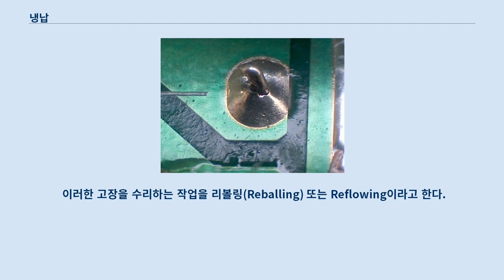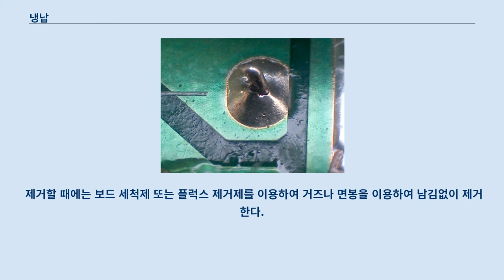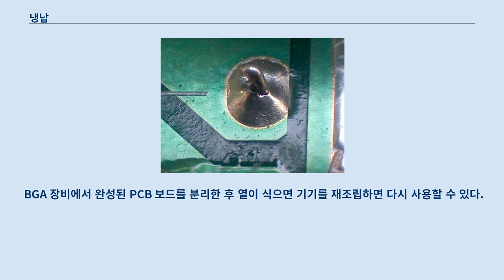냉납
납땜이 제대로 되지 않은 모습 냉납 혹은 냉납현상은 반도체 생산 공정에서 납땜이 제대로 되지 않아 제품이 열을 받을 때나 충격을 받을 때 비교적 저온에서 납땜이 녹아서 떨어지는 현상을 말한다.
 이러한 현상은 일반적으로 열을 많이 받는 전자기기의 CPU나 그래픽카드에서 일어난다.
 또한 충격에 자주 노출되는 스마트폰이나 카메라에서도 자주 발생한다.
 스마트폰, 노트북, 그래픽카드 등의 작고 정밀한 전자제품은 작은 PCB 위에 많은 부품들을 납땜해야 하는데 이러한 부품들 중 부피가 큰 CPU칩이나 GPU 칩들은 납땜을 할 수 있는 공간이 제대로 확보되지 않아 설계할 때 아웃풋 핀을 아래로 하여 제조 공정 시 납을 녹인 체 PCB에 붙인 후 납을 굳히게 된다.
 이 때 납의 양이 너무 적거나, 온도가 너무 높거나 낮은 상태에서 공정이 진행되었거나 부품과 PCB 보드의 접합 위치가 적절하지 않은 경우 나중에 냉납현상이 발생할 수 있는 가능성이 매우 커진다.
 이렇게 제조공정이 잘못되었을 경우나 기기의 설계가 잘못 이루어져 정밀부품에 열이 많이 발생하는 경우, 열을 제대로 내보내지 못하는 경우에 과열되어 냉납현상이 발생하며 제조공정이 잘 이루어졌다 하더라도 제품에 충격이 가해지거나 무리한 힘이 가해져 강제로 납이 깨지는 현상이 발생할 때 냉납현상이 일어난다.
 이러한 고장은 단순한 접촉 불량으로 일어나지만 수리가 간단하지 않아 대부분 PCB 보드 전체를 교체하는 수리가 진행된다.
 이렇게 보드 전체를 교체할 경우 비용이 많이 발생하게 된다.
 하지만 PCB 수리 전문 업체나 수리 장비가 갖추어진 조건이라면 냉납현상의 수리는 매우 간단하다.
 이러한 고장을 수리하는 작업을 리볼링(Reballing) 또는 Reflowing이라고 한다.
 냉납현상으로 떨어져 전류가 흐르지 않는 부분을 다시 이어서 전류를 흐르게 한다는 Reflow에서 나온 말이다.
 이 수리는 다음과 같이 이루어진다.
PCB 보드에 납땜되어있는 고장 부품을 제외한 열에 약한 다른 부품들을 폴리이미드 테이프로 감싼다.
 폴리이미드 테이프, 흔히 캡톤 테이프라 일컫는 이 테이프는 열에 강하고 열전도율, 전기 전도율이 매우 낮은 폴리이미드 필름을 열에 강한 실리콘 점착제를 발라 테이프의 형태로 만든 것이다.
 이 테이프는 열, 스파크에 약한 전자 소자들을 감싸 보호하는 역할을 하게 된다.
 다른 부분들을 모두 감싼 후 냉납현상이 발생한 부분에 약 300℃의 바람을 서서히 불어넣어준다.
 약 2~3분정도 가하면 칩 아래에 위치한 납이 모두 녹으면 칩을PCB에서 분리시킨다.
 떨어진 칩의 아랫부분과PCB보드의 윗부분에 플럭스를 바른 후 솔더윅으로 남아있는 납을 모두 제거한다.
 납을 제거하는 이유는 한번 열이 가해진 납에는 금속 표면의 산화를 방지하는 기능이 저하되어 점성이 세지고 녹는점이 올라가기 때문에 수리가 쉽지 않기 때문이다.
납이 모두 제거되면 칩에 미리 발라진 플럭스를 제거한다.
 남아있는 많은 양의 플럭스는 납땜을 도리어 방해하게 되므로 제거한다.
 제거할 때에는 보드 세척제 또는 플럭스 제거제를 이용하여 거즈나 면봉을 이용하여 남김없이 제거한다.
 플럭스를 모두 제거하면 솔더링 페이스트를 도포한 후 납을 녹여 칩의 동판에 납을 입힌다.
 납이 반구 모양으로 광택을 내며 굳으면 부품을 자동으로 PCB 보드에 장착시켜주는 BGA 장비에 보드와 칩을 모두 고정시킨 후 좌표를 입력하여 보드에 칩을 안착시킨다.
 BGA 장비에서 완성된 PCB 보드를 분리한 후 열이 식으면 기기를 재조립하면 다시 사용할 수 있다.